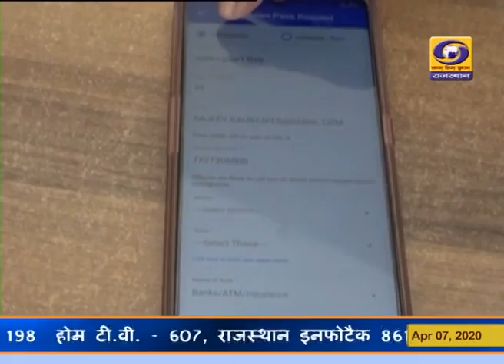राजकॉप एप स्टोरी